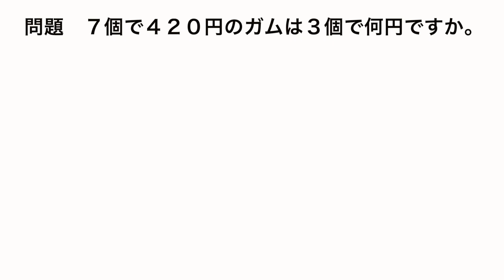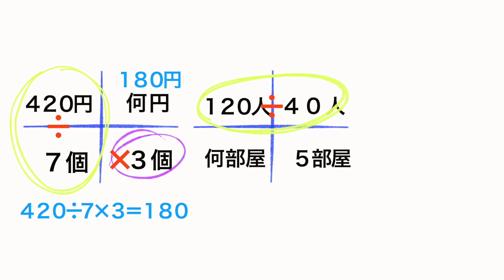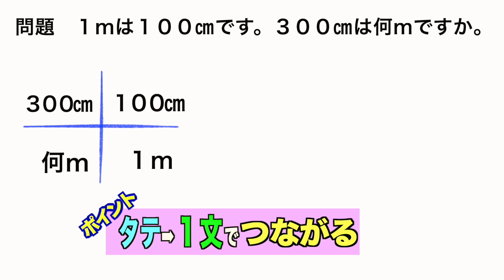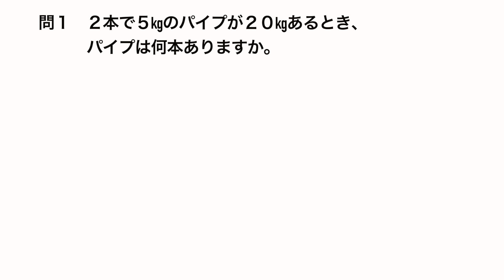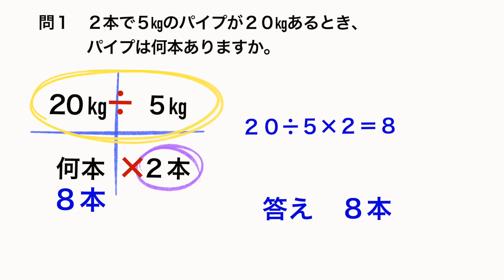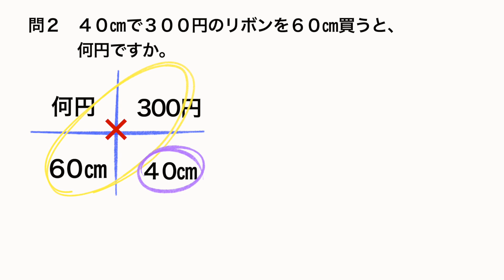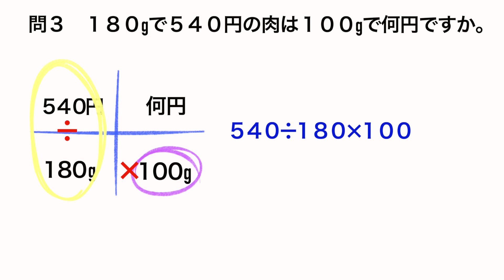【中学受験算数】アニメーションでわかる〈比例②〉超初級講座・OK算数（７分間）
★【現代の国語】

★【論理国語】

★【文学国語】

★【古典探究】